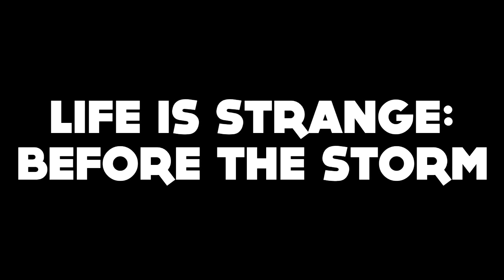GAMES I'M EXCITED FOR FROM E3 2017 | MrFelixBurns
This is all my opinion. Btw Nintendo is trash.

XBOX GT ► ZMONSTER696
PSN GT ►ZMONSTER969
STEAM ► MRFELIXBURNS